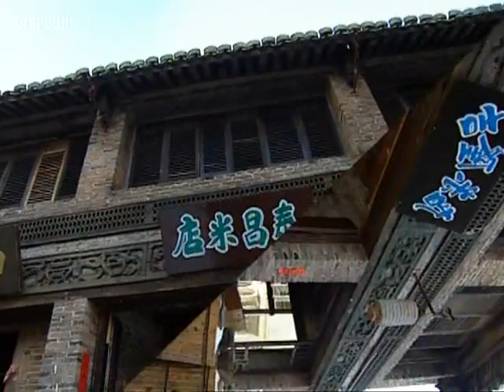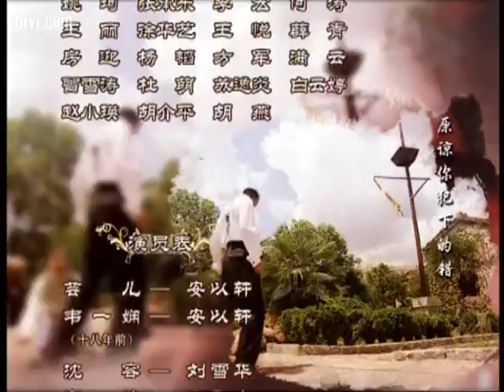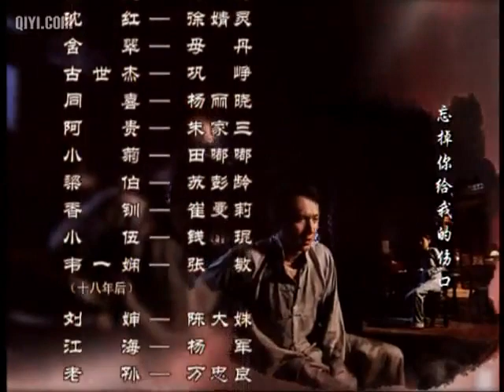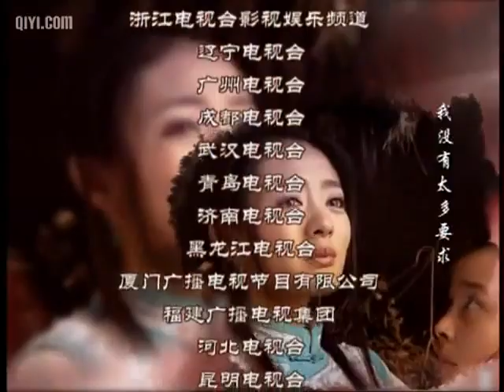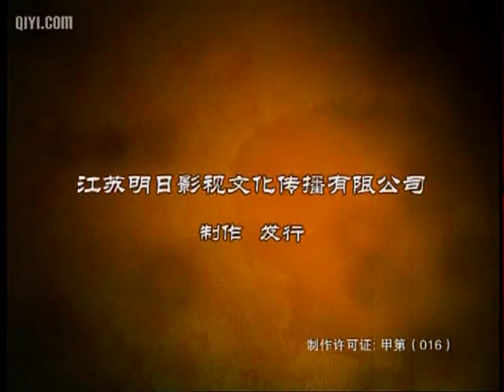芸娘 第09集【32集民国苦情大戏】安以轩 冯绍峰 刘雪华